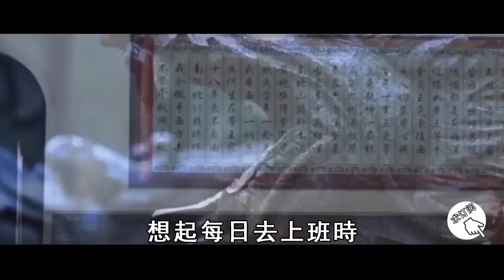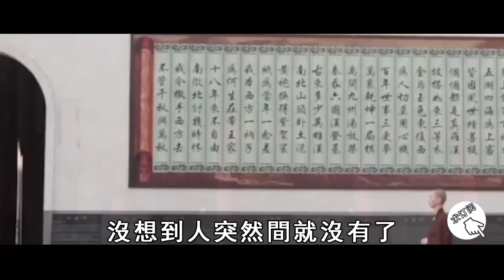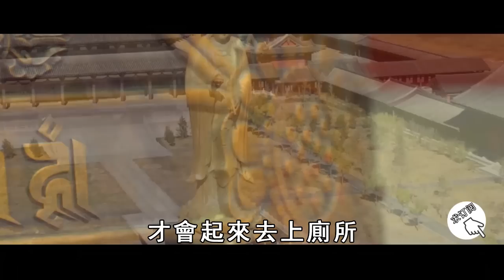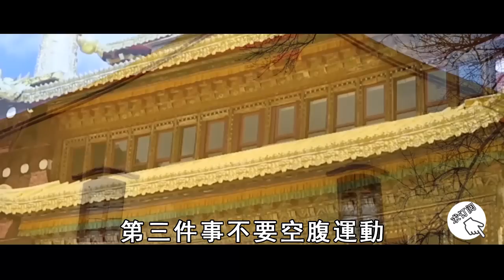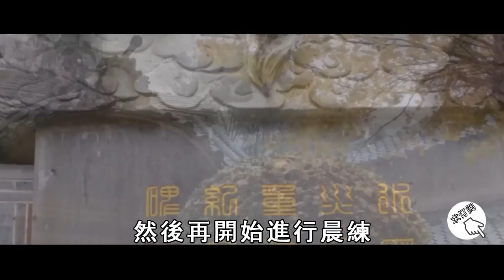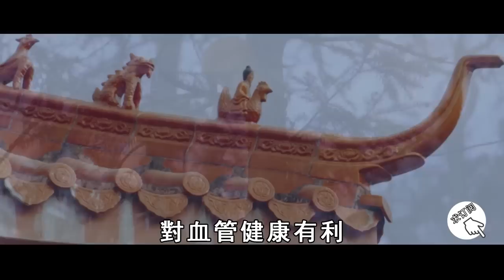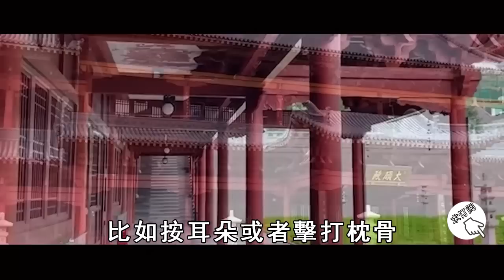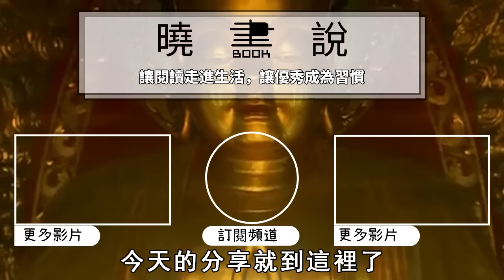太可怕了，早上起床做這3件晦氣事，果報竟比殺生還可怕！90%的人卻還傻傻不知道，每天都在犯！【曉書說】